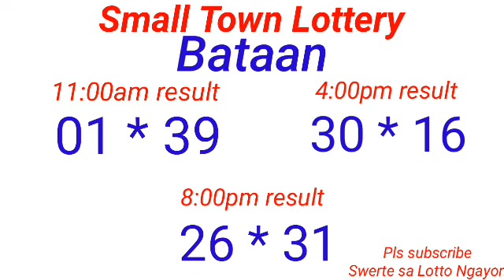STL - ROMBLON,BATAAN,MARIKINA CAGAYAN September 1, 2022 3RD DRAW RESULT